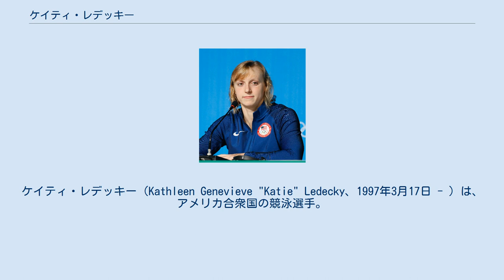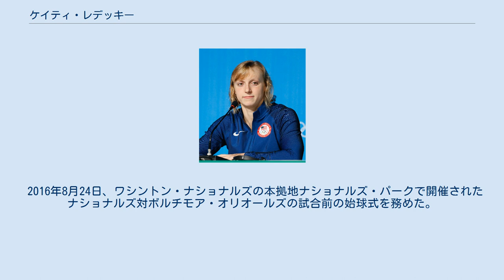ケイティ・レデッキー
ケイティ・レデッキー（Kathleen Genevieve "Katie" Ledecky、1997年3月17日 - ）は、アメリカ合衆国の競泳選手。
自由形の選手としてロンドン五輪、リオデジャネイロ五輪に出場し合計5個の金メダルを獲得し、世界水泳選手権において女子では歴代最多の14個の金メダルを獲得し、オリンピックと世界選手権で合わせて計19個の金メダルを獲得した。
ワシントンD.C.出身。
 6歳から水泳を始める。
2012年6月の米国代表選考会で優勝し、アメリカ最年少の五輪代表となる。
 初めてのオリンピック出場となった2012年ロンドン五輪では800m自由形に出場し、8分14秒63のタイムで金メダルを獲得。
15歳で金メダリストになった。
 2013年世界水泳選手権では800m自由形と1500m自由形で世界新記録を出すなど自由形で3個の金メダル（400m、800m、1500m）を獲得した。
 2015年世界水泳選手権では自由形の200m、400m、800m、1500mを制し、競泳史上初の自由形4冠を達成。
かつ800m、1500mで世界新記録、400mで大会新記録を樹立。
 リオデジャネイロオリンピックでは200m、400m、800m自由形および4×200mフリーリレーで金メダル、4×100mフリーリレーで銀メダルを獲得した。
特に800m自由形では予選から五輪新となる8分12秒86を記録すると、決勝では2位に11秒以上の大差をつける8分04秒79を記録し、自身の持つ世界記録を更新した。
 2017年世界水泳選手権では400m、800m、1500m自由形および4×100m、4×200mフリーリレーの5種目で金メダルを獲得し、世界選手権における通算金メダル数は女子歴代最多を更新する14個となった。
また200m自由形でも銀メダルを獲得した。
 2019年世界水泳選手権では3種目4連覇がかかっていた。
そのひとつである400m自由形ではオーストラリアの新星アリアン・ティットマスに敗れ2位だった。
まだ連覇の可能性があった1500m自由形と800m自由形のうち1500m自由形を棄権、望みをかけて出場した800m自由形ではラスト50mで後続を突き放す渾身の泳ぎで史上5人目の4連覇を達成した。
 東京オリンピックは自身3度目のオリンピック出場だった。
今大会から実施された女子1500m自由形の初代王者となり(同種目の予選では15分35秒35のオリンピック記録を打ち立てた)、800m自由形でも競泳女子史上3人目の3連覇を達成し、800mフリーリレーでは決勝のアンカーとしてアメリカの銀メダル獲得に貢献した。
400m自由形ではオーストラリアのアリアン・ティットマスと接戦を演じたが敗れ銀メダルだった。
200m自由形は5位入賞した。
 2016年8月24日、ワシントン・ナショナルズの本拠地ナショナルズ・パークで開催されたナショナルズ対ボルチモア・オリオールズの試合前の始球式を務めた。